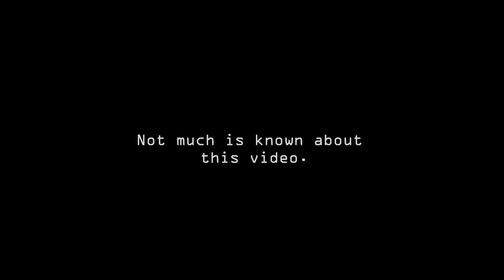Russian Bigfoot encounter-Caught on tape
Family claimed to have seen Bigfoot.They say the stories date back to the 1700's on their property. This is some of the most compelling footage I have found on my internet search.This video clip is a episode of Finding Bigfoot.

Music
"The Voices" Kevin MacLeond (Incopetech,com)